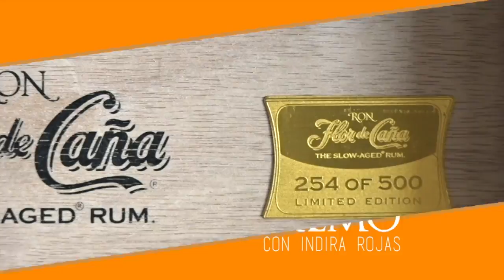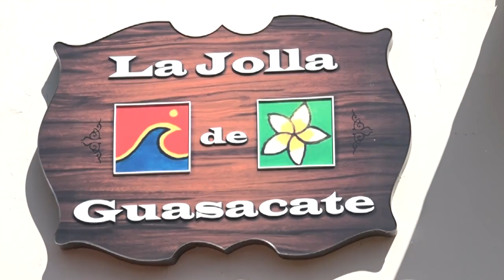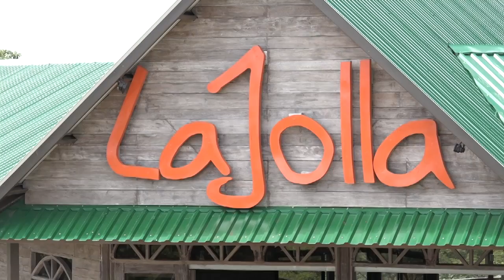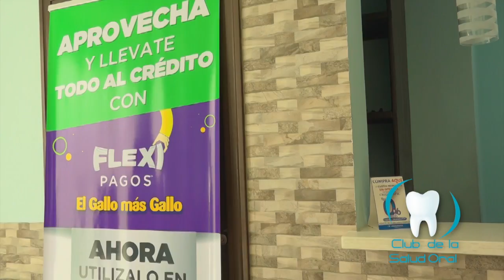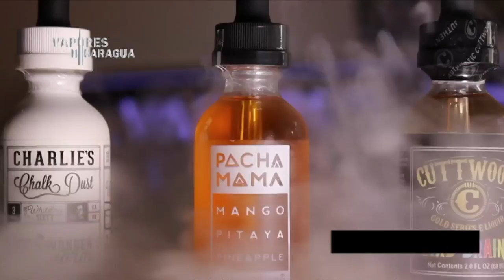LA JOLLA DE GUASACATE, TOLA, RIVAS. NICARAGUA